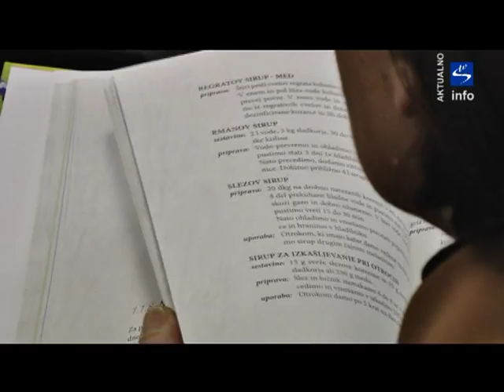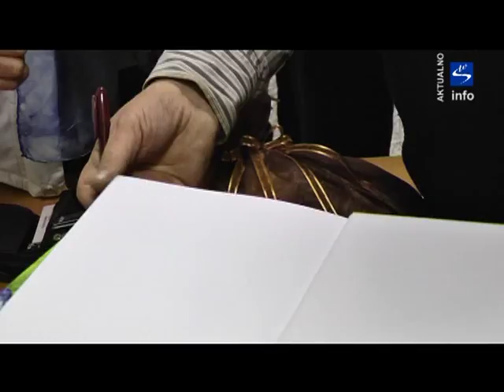Skala TV info - kultura "Predavanje o zeliščih - Jože Majes"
Na pepelnično sredo, 22. februarja je pod okriljem Splošne knjižnice Slovenske Konjice potekala čajanka, tokrat kot predavanje znanega zeliščarja Jožeta Majesa iz Dolenjskih Toplic.

Majes z zeliščarske Kmetije Plavica v Cerovcu pri Dolenjskih Toplicah je pred kratkim v samozaložbi izdal poljudno knjigo o zdravljenju z zdravilnimi rastlinami z naslovom "Zdravnik zdravi, narava ozdravi."
Temelji predvsem na izkušnjah z uporabo tistih zdravilnih rastlin, ki rastejo pri nas. V njej je združil svoje praktično znanje, podkrepljeno s povratnimi informacijami ljudi, ki so mu poročali o učinkih, in znanje, pridobljeno od svojih mentorjev, učiteljev, med katerimi je bil najpomembnejši farmacevt Jože Kukman iz stiškega samostana, naslednik patra Simona Ašiča.
Jože Majes se je v zeliščarstvo usmeril v abrahamovih letih; njegovo nagnjenje do uporabne botanike, ki vključuje spoznavanje zdravilnih rastlin v naravi, je pripomoglo k temu, da je zasnoval zeliščarsko kmetijo Plavica, na kateri raste od 400 do 450 vrst zdravilnih rastlin in na kateri organizira tudi vodene oglede in izobraževanja. Na biološki in tradicionalni način pridelani, in nabrani v neokrnjenih delih narave, z navdihom in znanjem Patra Ašiča, izdelani po tradicionalnih postopkih ljudskega zdravilstva, ki se je skozi stoletja uporabljalo na slovenskih tleh, so njihovi proizvodi nastajali skozi desetletja in so s strani obiskovalcev kmetije že mnogokrat preverjeni.
Programi vodenih izletov imajo zanimive naslove: nosijo namreč imena njegovih najožjih družinskih članov.
Na 240 straneh njegovega priročnika so zbrane bogate informacije s področja gojenja, nabiranja, sušenja, priprave, hranjenja in uporabe zdravilnih rastlin; nasveti za pripravo čajev, tinktur, mazil, sirupov in olj iz njih ter unikatni recepti za učinkovito zdravljenje številnih sodobnih bolezni, različno težavnih obolenj in mnogo drugih težav z zdravjem v današnjem času.
Moto Majesa in njegove družine ter vseh sodelavcev je: "Trudimo se, da bi ustregli vsem, ki jih zanima svet ZDRAVILNIH RASTLIN in SIVE GLINE!"